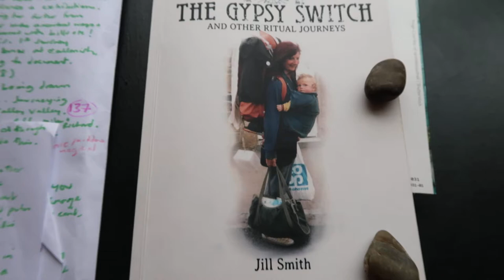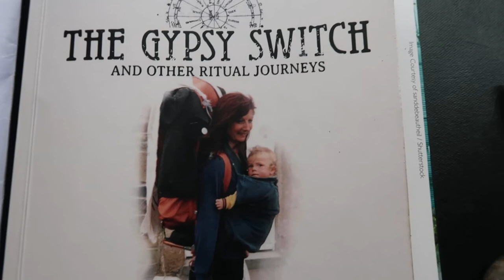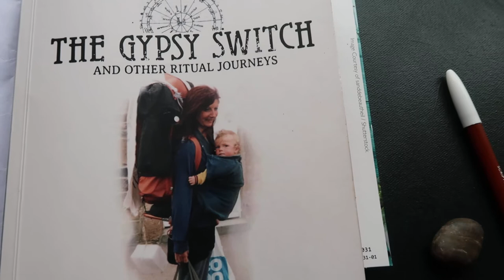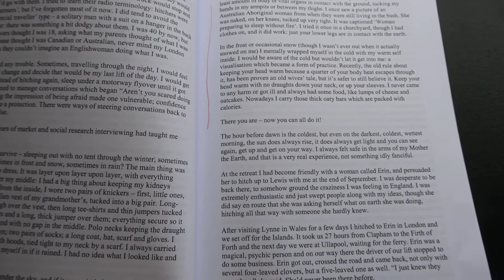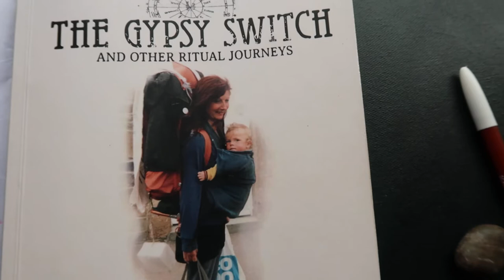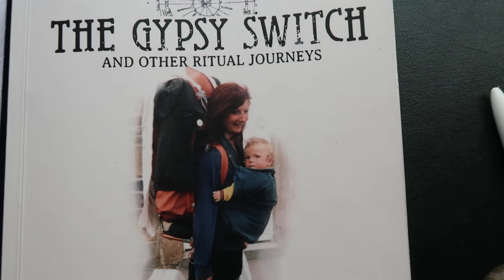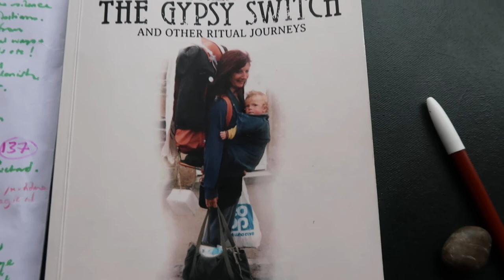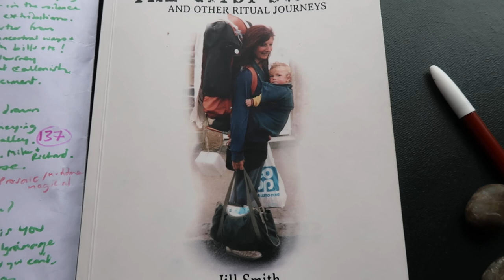Poppy Palin's Book Review of The Gypsy Switch by Jill Smith - Part One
Here's part one of my review of Jill Smith's The Gypsy Switch and Other Ritual Journeys (Antenna Publications 2019) It's a uniquely inspiring and fascinating book - highly recommended - but Jill's story doesn't end when the book does, there's far more to tell! She ended up living on the Isle of Lewis (her 'spiritual home') but with a time away living in Glastonbury, where I was lucky enough to know her. This is why I can say, hand on heart, that Jill walks her talk - not just on her sacred travels but every day, often in trying circumstances. To continue the journey with her (and I think you'll want to!) please see her books about her later years, 'The Callanish Dance' and 'Mother of the Isles'. All links for Jill's website etc. are included below, along with other links that connect to her story and which are interesting in themselves. I hope they'll take you on a voyage of discovery of your own. And that this video shows how Jill demystifies a seemingly mythic journey and makes it accessible and achievable for us, on whatever level we choose to take it. For all our relations, with love X
Jill's Website (for Jill's evocative art and all her books):
The GYPSY SWITCH AND OTHER RITUAL JOURNEYS by Jill Smith via @AmazonUK
Gypsy Switch Jill Smith Facebook:
Publisher:
Introduction to The Bruce Lacey Experience by Jeremy Deller (who wrote the foreword to Jill's Book)